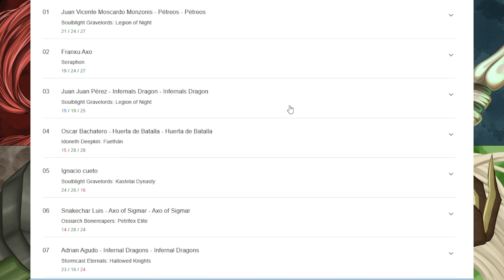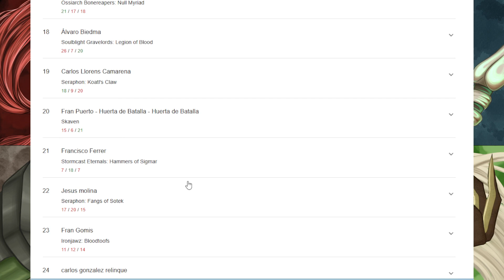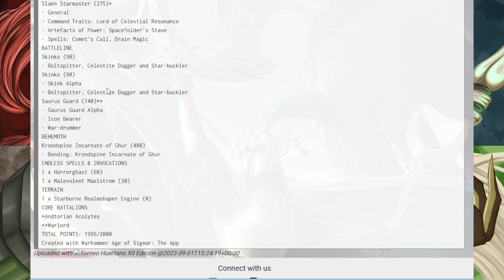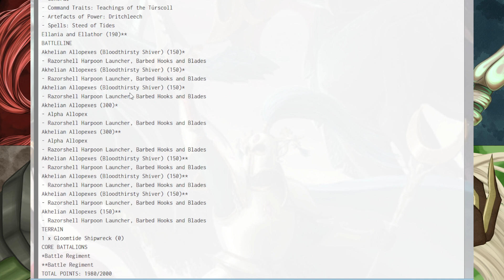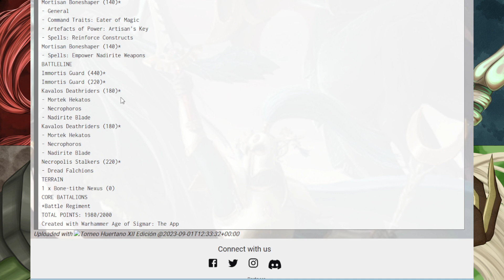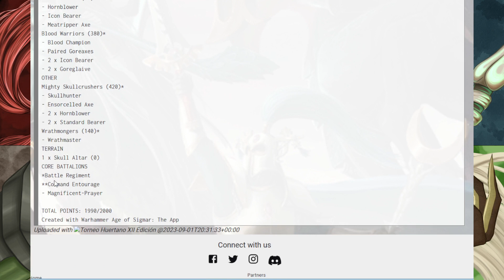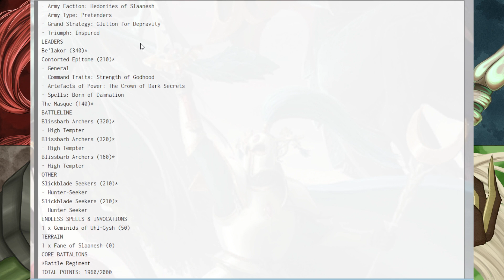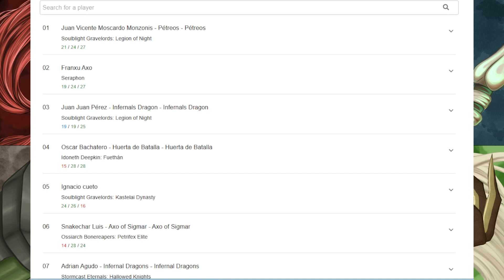Listas Torneo Huertano XII Edición